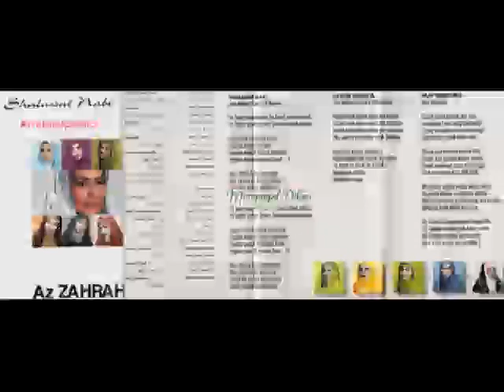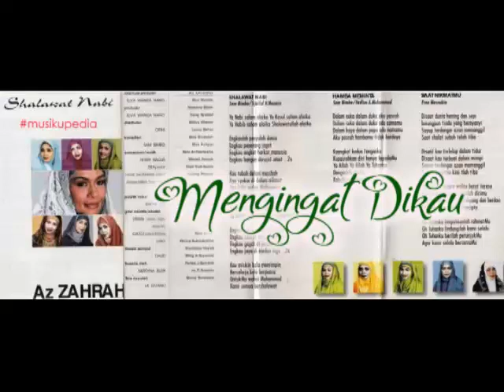Az Zahrah - Mengingat Dikau (Jaka Bimbo/Taufiq Ismail)